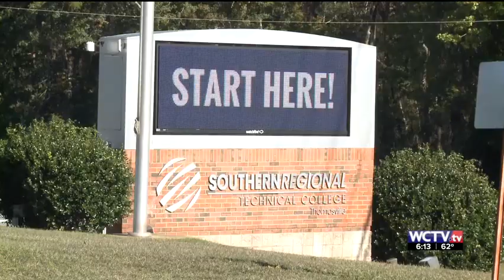Spartan Wheel Chariots: Where there's a wheel, there's a way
NOV. 21 TSR: SPARTAN WHEEL CHARIOTS

A South Georgia paraplegic man is sharing his ten year journey--
from becoming paralyzed to innovating a new solution for a life beyond the wheelchair.